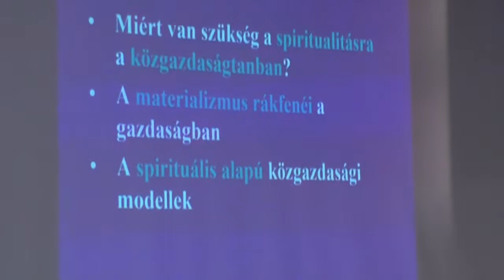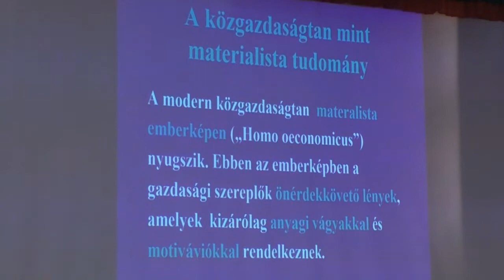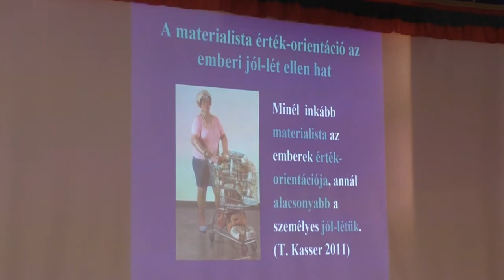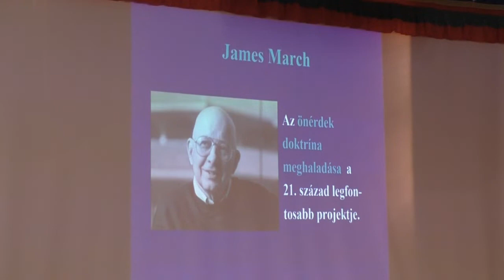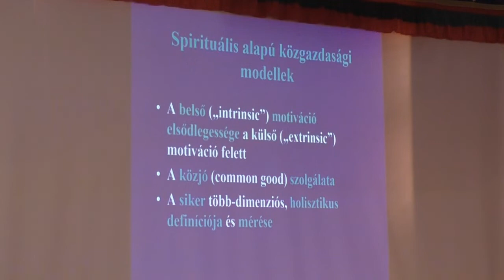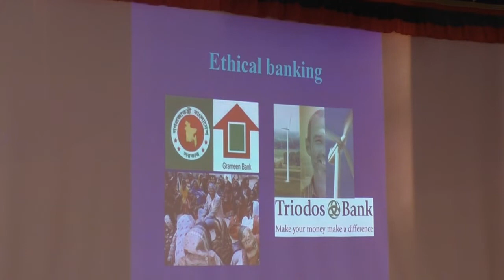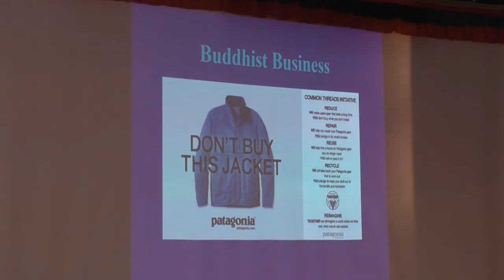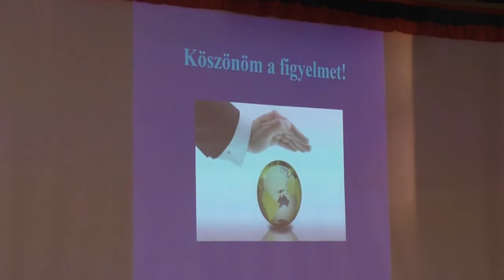2019-06-15 de. 3 - TuS - Prof. Zsolnai László - Közgazdaságtan és spiritualitás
2. Tudomány és Spiritualitás Konferencia - Kőrösi Csoma Sándor tiszteletére